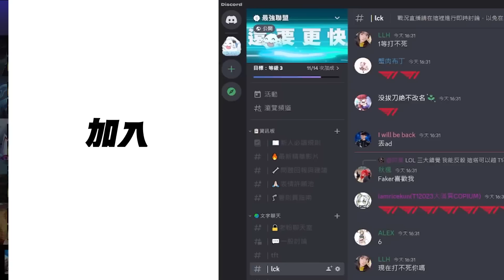GEN vs KT Bdd鎖100%勝率逆命全場沸騰！Peanut十顆頭悟空血C！Game 2 | 2023 LCK春季季後賽精華